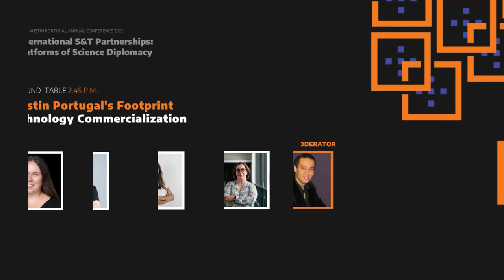UT Austin Portugal’s Footprint in Technology Commercialization Round Table | Annual Conference 2022